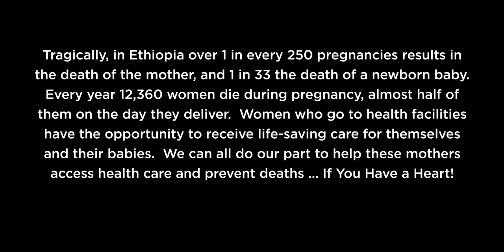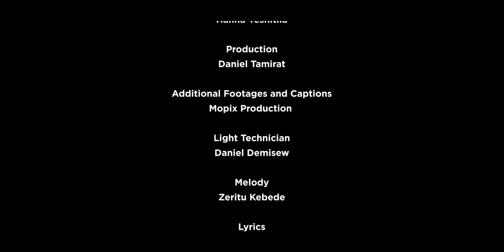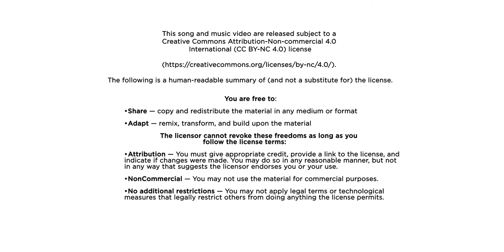Lib Yaleh Official Video English Subtitles